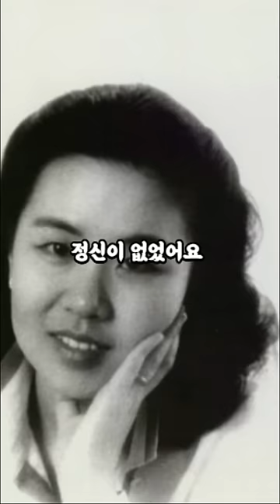김재규와 다른 심수봉 증언